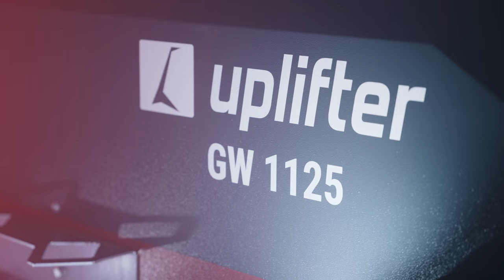Uplifter – specialist for lifting and vacuum technology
UPLIFTER is the market leader in the field of lifting and vacuum technology with a comprehensive product range of mini cranes, mini cranes, glass vacuum lifters, class lifters, mobile cranes and much more, for sale and for rent. At Uplifter, we help you find the right product for every site and application that helps you reduce effort, makes your work safe and easy and saves time and money.